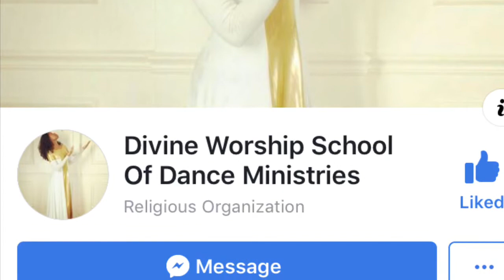Dance Changed my life (Testimony)